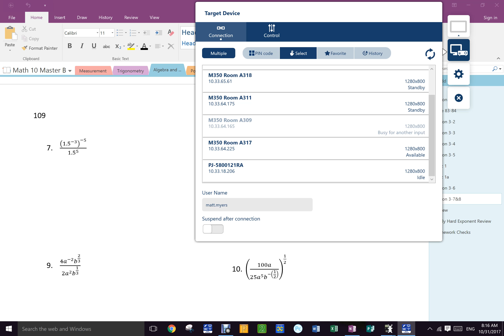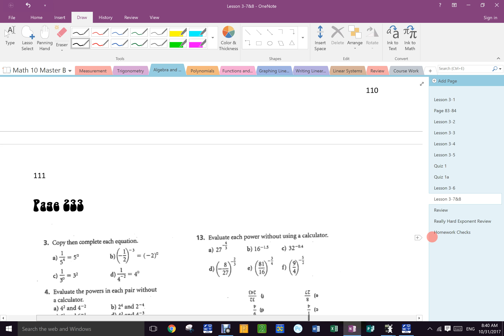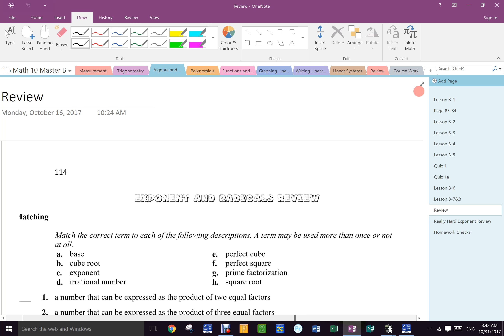Oct 31 Block B End of Exponents